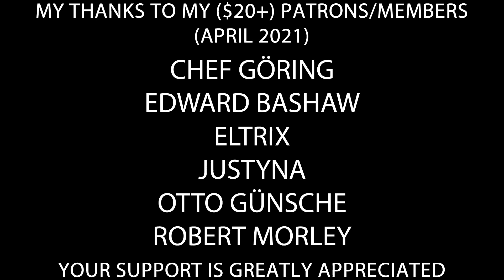Hitler is informed this is the last parody